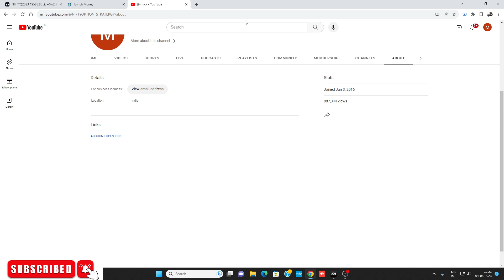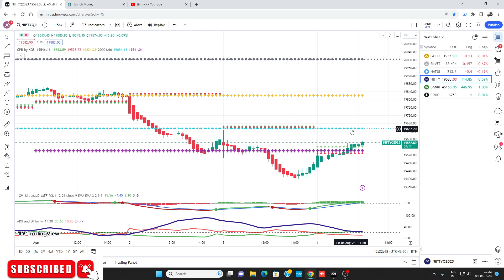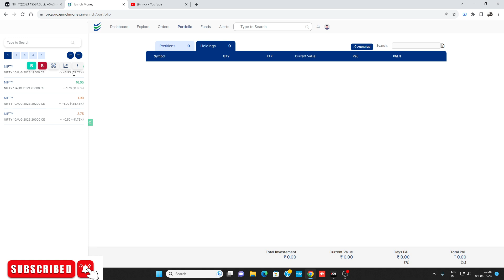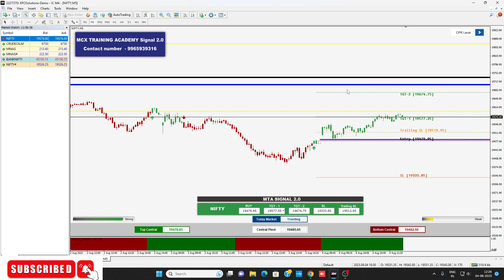12PM OPTION STRATERGY/NIFTY/BANKNIFTY /CRUDEOIL LIVE INTRADAY TRICKS